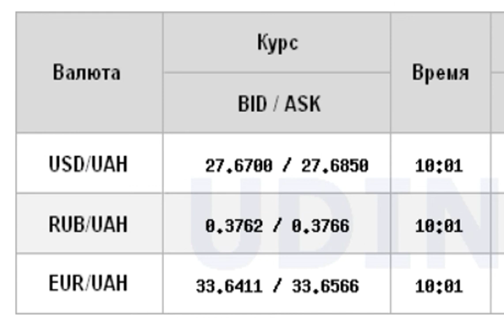Межбанк открылся дальнейшим падением курса доллара.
Курсдоллара  #
Экономика Курсдоллара Курсевро Курсрубля Подробней на Доллар стоит дешевле 28 гривен, евро - дешевле 34 гривен. Курс доллара на межбанке по состоянию на 10:00 16 декабря 2020 года в продаже по сравнению с закрытием предыдущей сессии снизился на 9 копеек до 27,68 гривен за доллар, курс в покупке до 27,67 гривен за доллар. Курс евро в продаже снизился на 8 копеек до 33,65 гривен за евро. Об этом свидетельствуют данные компании "Укрдилинг". Источник